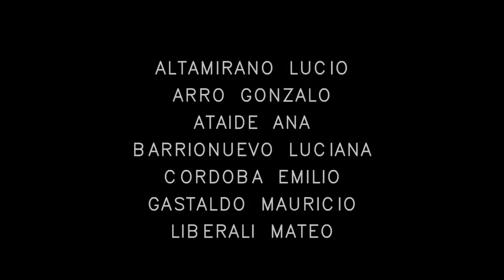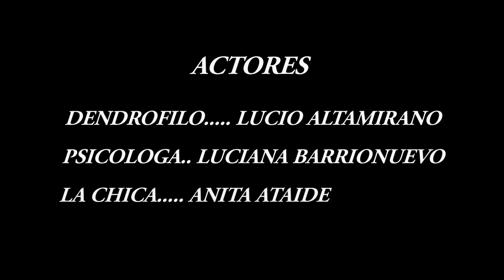Dendrofilia. Cortometraje UNC 2016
Cortometraje de Sonido I
UNC 2016